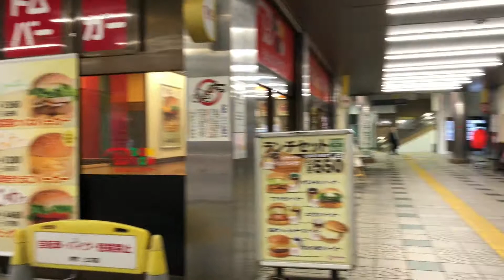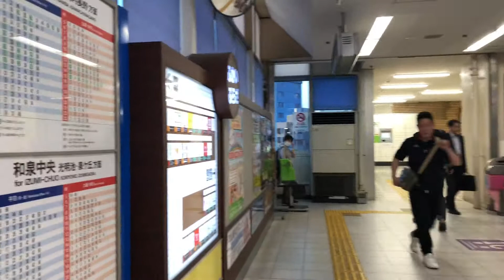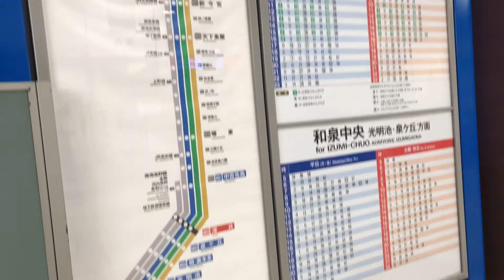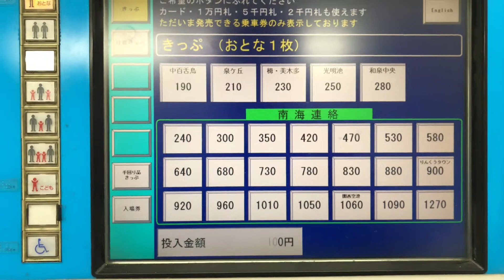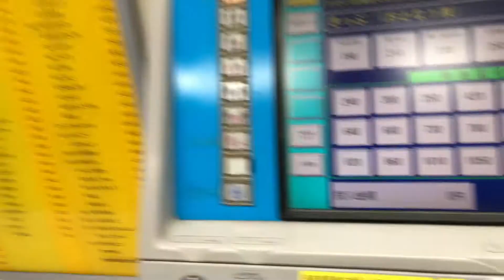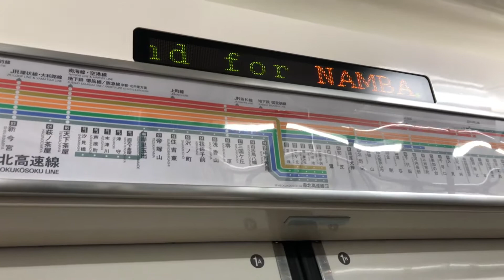泉北高速鉄道 深井駅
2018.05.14（月）18時37分頃から撮影